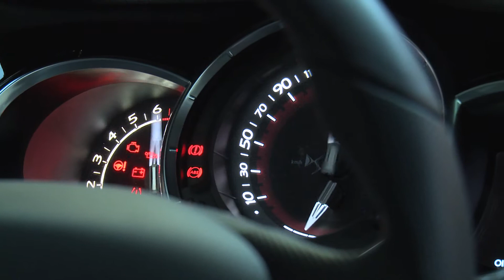DS3 Cabrio Performance 2017, Red, Exterior Interior, Driving, Official Video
Red, Exterior Interior, Driving, Official Video